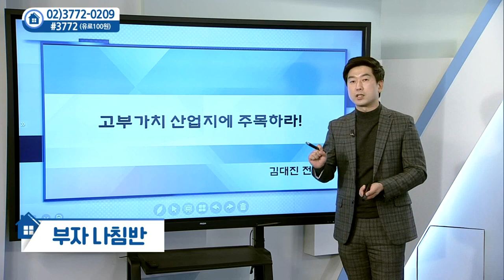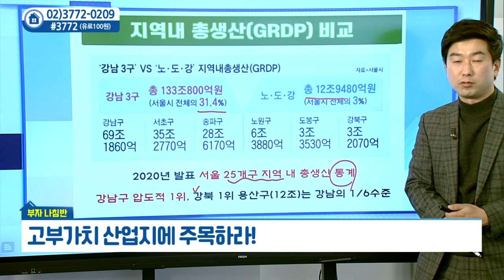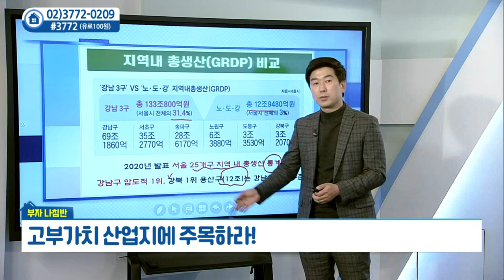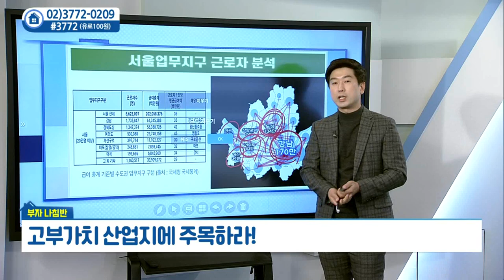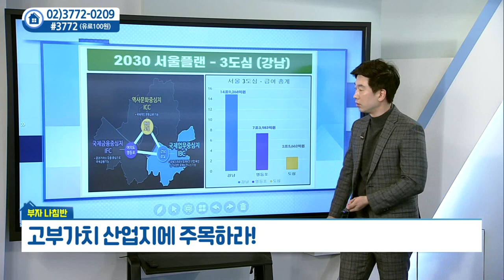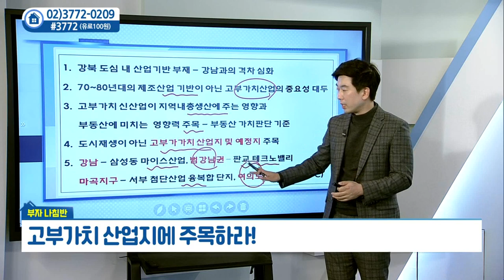고부가가치 산업지에 주목하라_김대진의 부자나침반 (20211102)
고부가가치 산업지에 주목하라